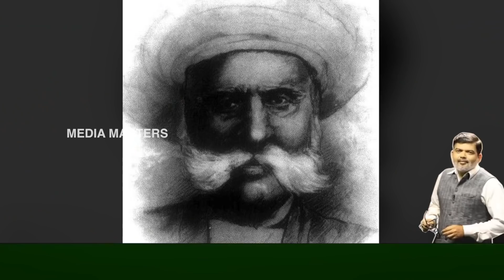ರಾವಣ-ವರುಣನ ನಡುವಿನ ಯುದ್ಧಕ್ಕೆ ಸಾಕ್ಷಿಯಾಗಿತ್ತಾ ಕರಾಚಿ..! ಪಾಕ್​ನಲ್ಲಿರೋ ವರುಣ ಮಂದಿರ ಹೇಳ್ತಿರೋ ಕಥೆ ಏನು..?